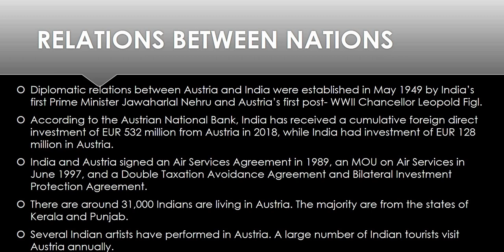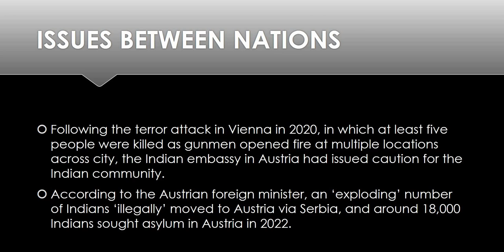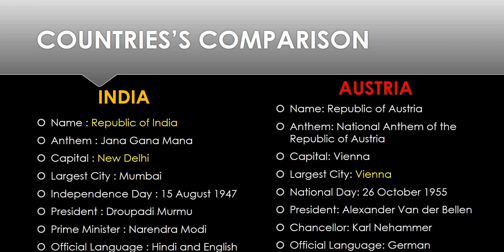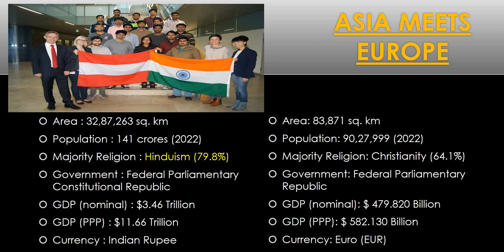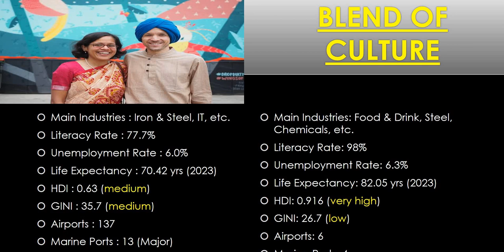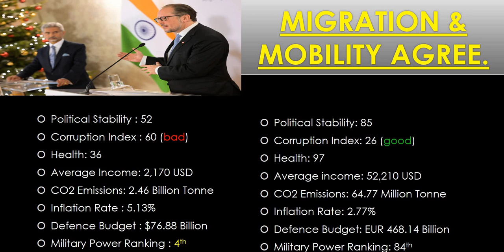भारत Vs ऑस्ट्रिया | India Vs Austria | कौन हैं Powerful? | 8 January 2023 | Int. Relations | Issues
Hello guys,
I have come with a new video this time which is made on comparison between India 🇮🇳 and Austria 🇦🇹
I hope you will like the content and it would help you in every possible way!

Time Stamps:
00:00 Introduction
00:38 Political Map of Nations
01:09 Relations between Nations
04:36 Issues Between Nations
06:35 Countries' Comparison
07:47 Asia Meets Europe
09:48 Blend of Culture
12:23 Migration & Mobility Agreement
15:09 Conclusion

Which Continent does Austria lie in?
Austria me itne Indian asylum kyon le rhe hai?
How are the international relations between India and Austria?
Double Taxation Avoidance Agreement ka matlab kya hai?
Which are the neighbouring countries of Austria?